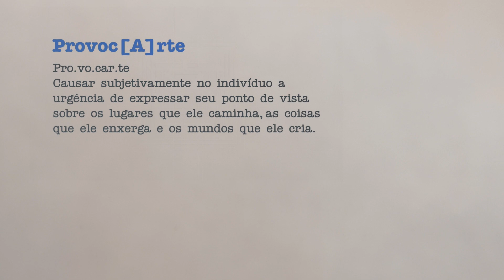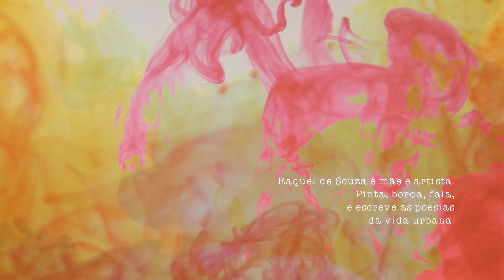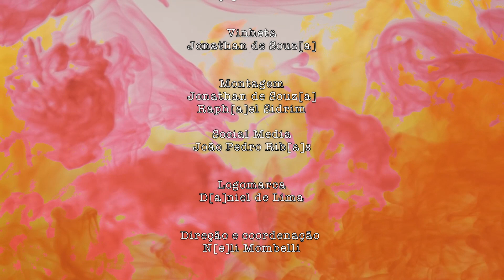ProvocArte 09-05-2023 (Que arte é essa? Episódio 05 - Arte de rua)